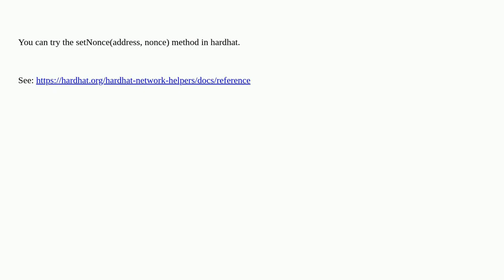Reset nonce to 0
A special thanks goes out to the community

  nonce ethers.js hardhat